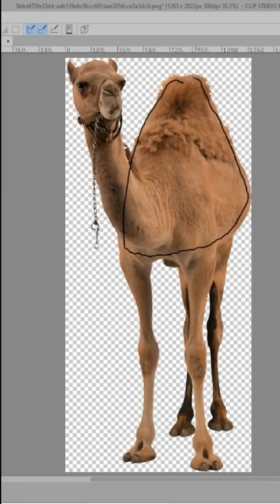camel speedpaint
speedpaint